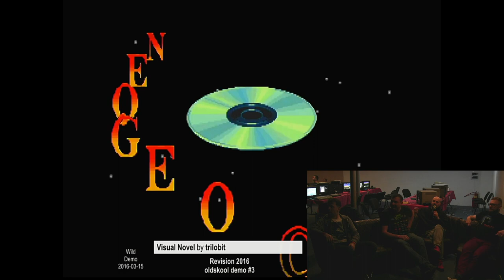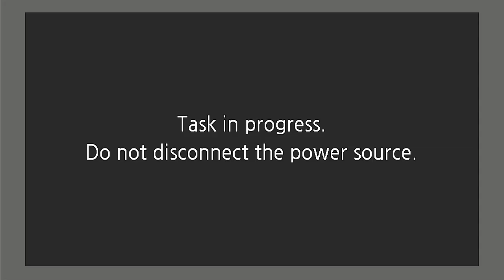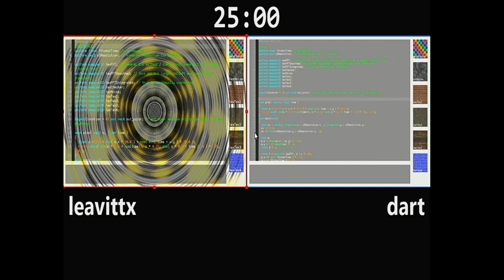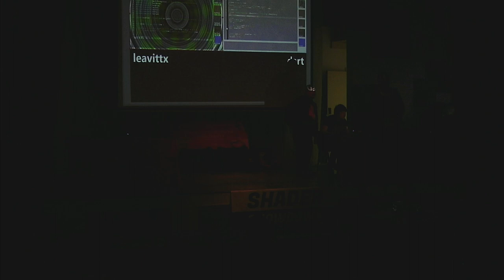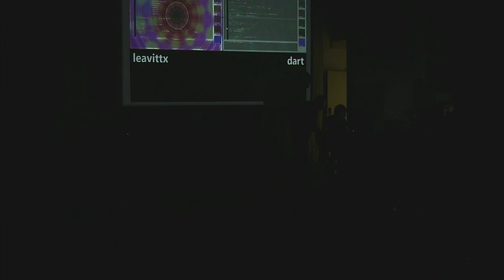СС2020Winter - Круглый стол по демосцене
Поболтали о демосцене, компах и психологии =)